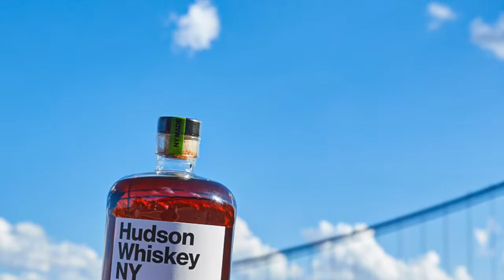Starry Starry Night 2020 - Hudson Whiskey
Hudson Whiskey NY by Tuthilltown Spirits Distillery pairs perfectly with Starry Starry Night. Thank you for your support of Walkway Over the Hudson and the Friends of the Walkway.